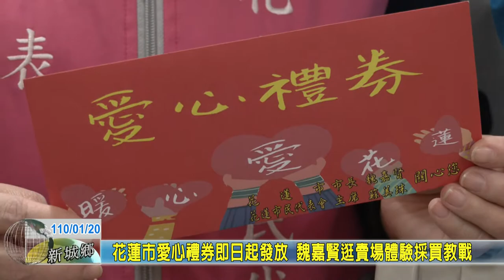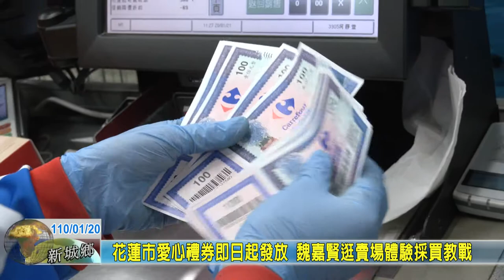20210120 05 花蓮市愛心禮券即日起發放 魏嘉賢逛賣場體驗採買教戰